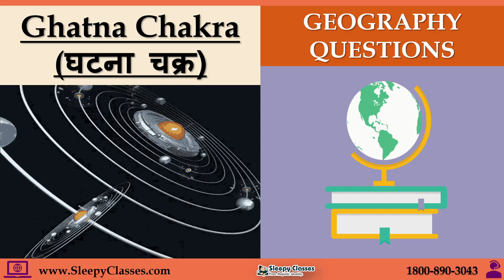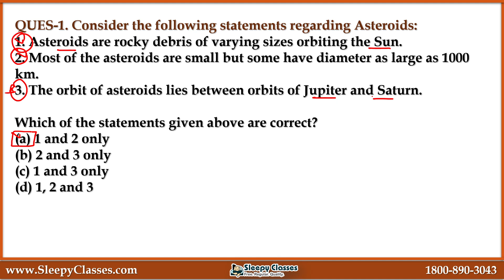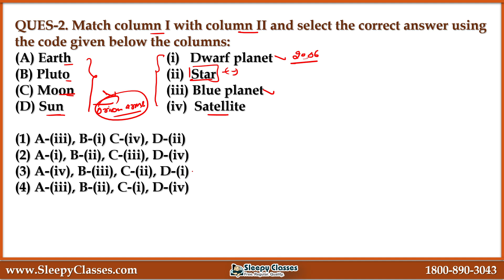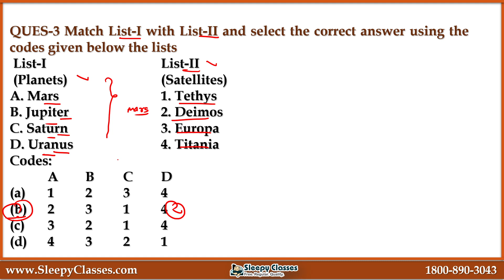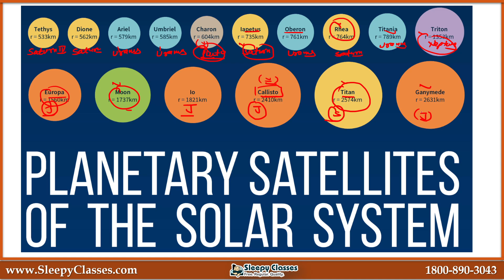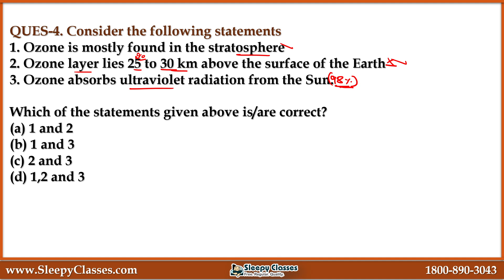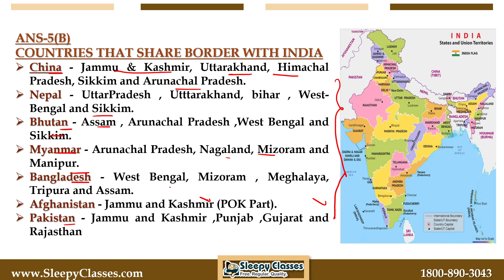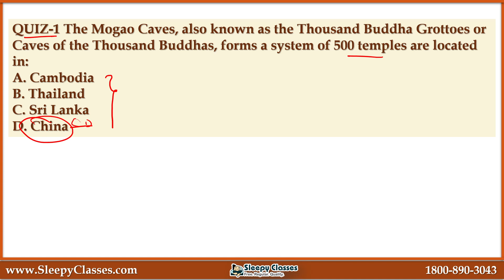Ghatna Chakra || DAY-4 || GEOGRAPHY || BPSC | MPPSC || UPPCS || State PCS || All Competitive Exams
Let's discuss 5 questions of GEOGRAPHY